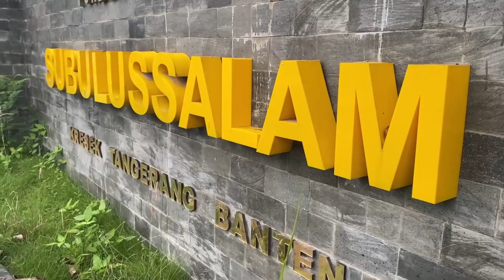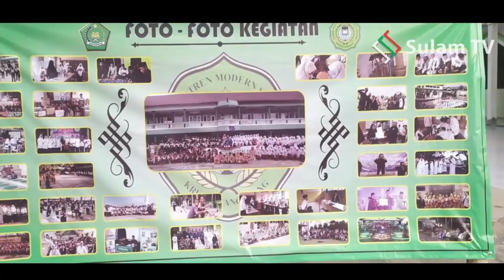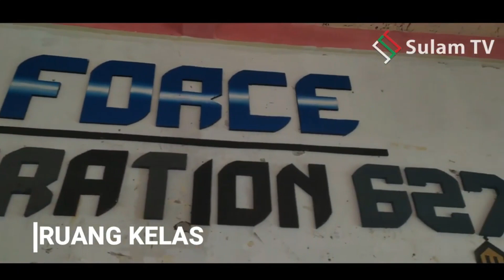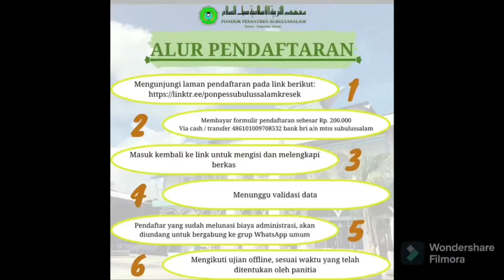Laporan Inkubasi Bisnis Pesantren|| Pondok Pesantren Subulussalam